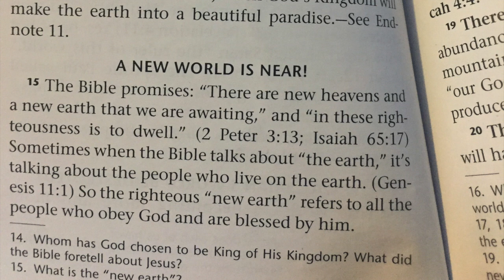Jehovah Witness Explains How a New World is Near!